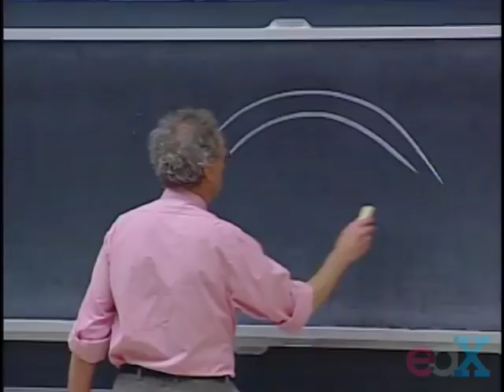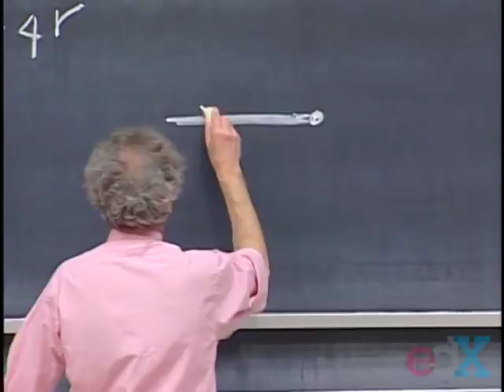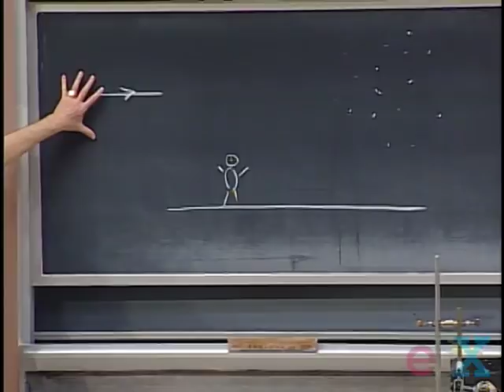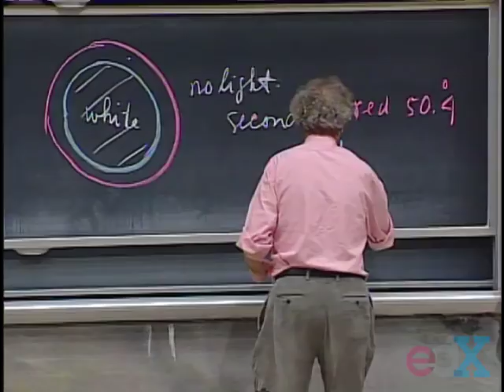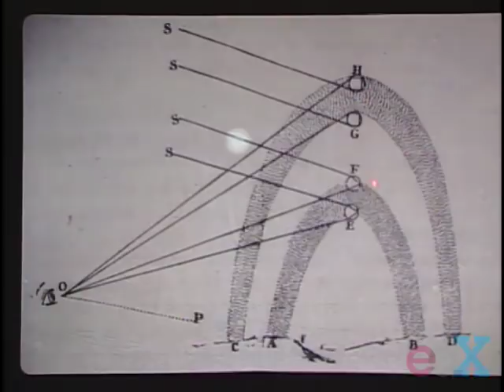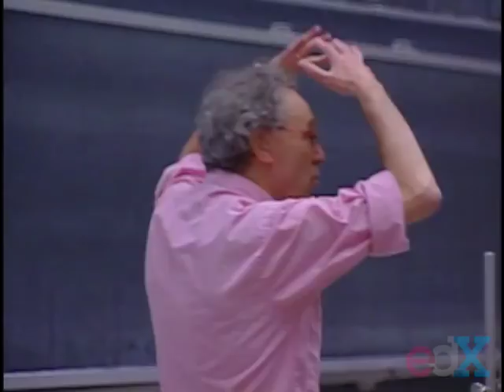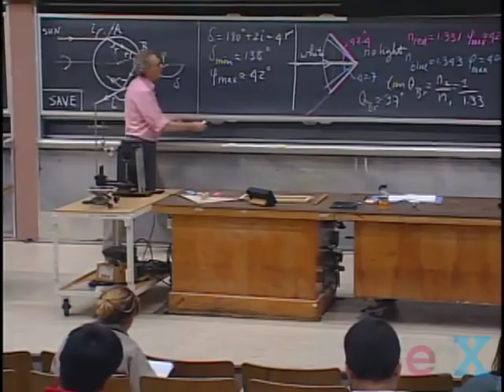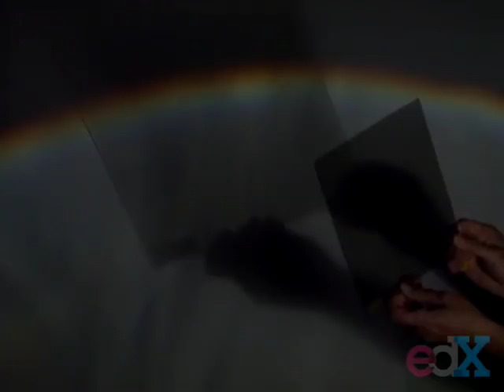8.02x - Lect 31 - Rainbows, Fog Bows, Haloes, Glories, Sun Dogs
Rainbows, Fog Bows, Supernumerary Bows, Polarization of the Bows, Haloes around the Sun and Moon, Coronae, Glories, Mock Suns (Sun Dogs). Great Demos.